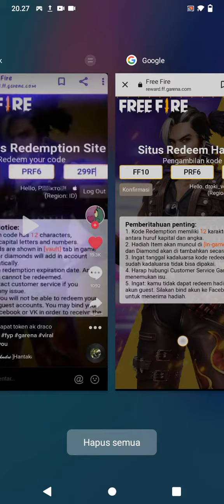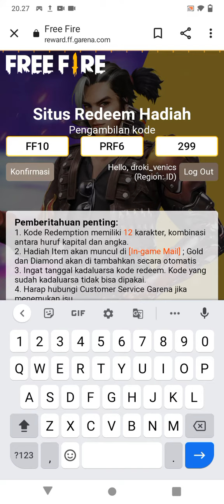code rendem yang baru ff